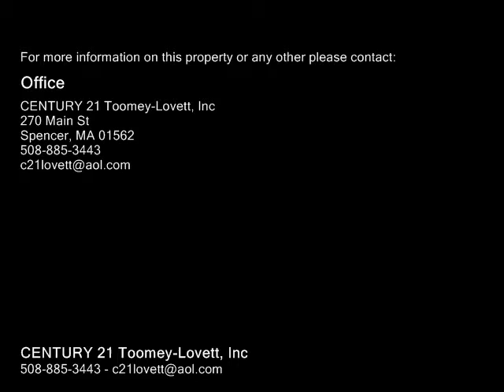501 Oakham Rd Barre, MA 01005 - Single-Family Home - Real Estate - For Sale -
501 Oakham Rd Barre, MA 01005  SingleFamily Home  Real Estate  For Sale  Move right into this young colonial built in 2005 looks brand new in area of beautiful homes!  Located on the OakhamBarre line off Rt 122 and Rt 67 and seconds to Golf Course!!!  Road was paved in front of house September of 2013!  So much space with 4 bedrooms, 2 12 baths, master suite with Jacuzzi tub and shower!!  Plenty of room to entertain with a huge open kitchen, dining area with island, granite counter tops, stainless appliances, separate dining room and formal living room.   A wonderful family room addition 24x18 with cathedral ceilings, lots of windows and fireplace open to the kitchen and sliders to deck.  Lots of closet space with laundry on the 1st floor and central air.  A great place to call home with 1.94 acres, country setting and pretty views.  You will love this bright and cheery home!